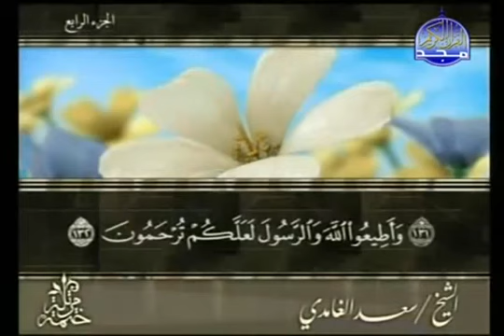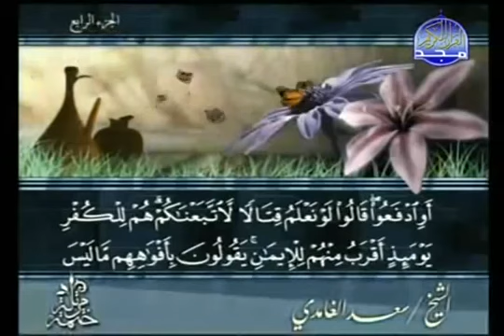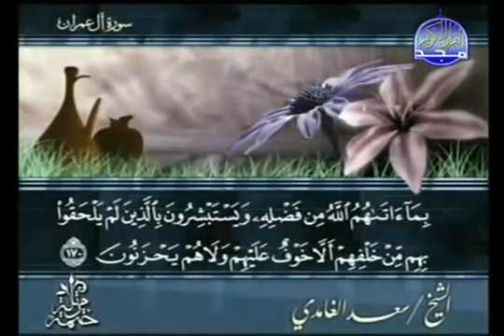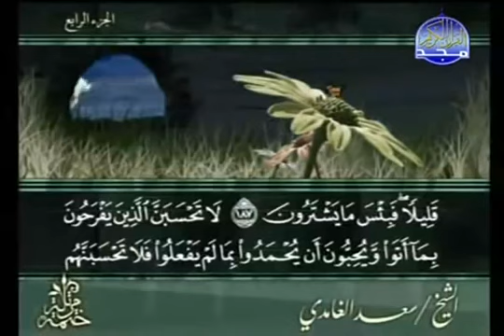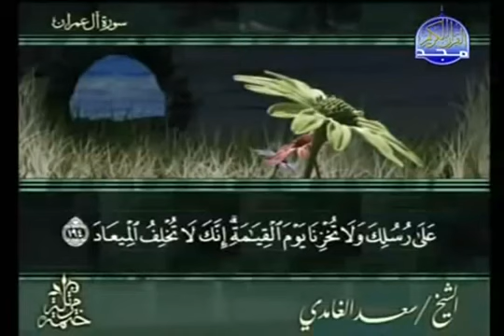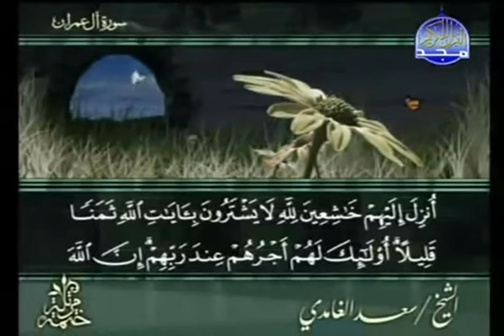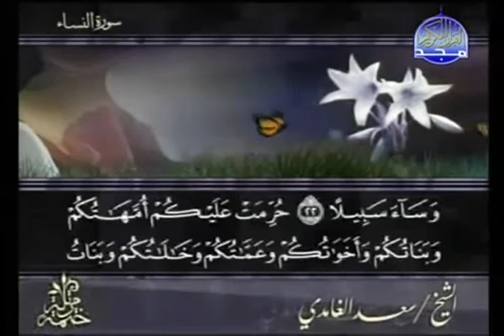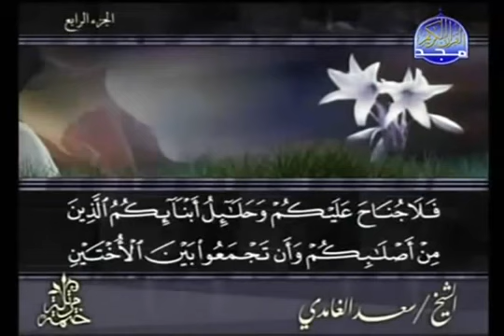complete Quran Arabic Juz' 4 Shaikh Saad Al Ghamdi